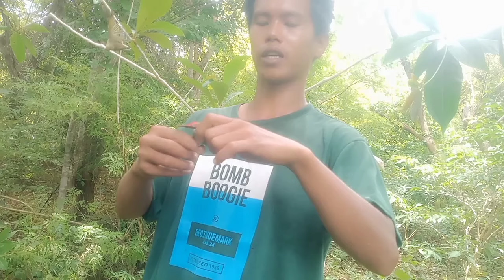siapa yang tidak tergiur uang ketika mikat burung pipit mewah ini